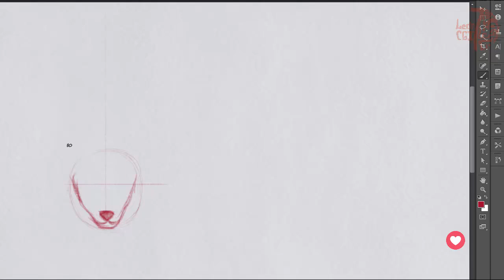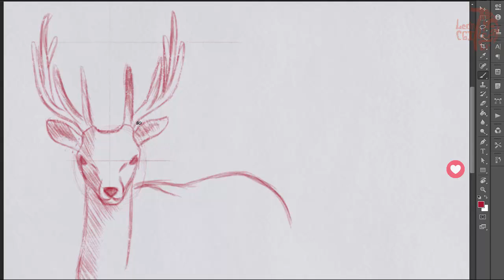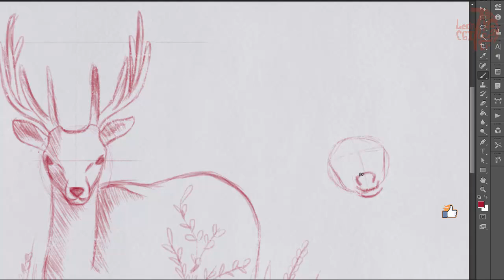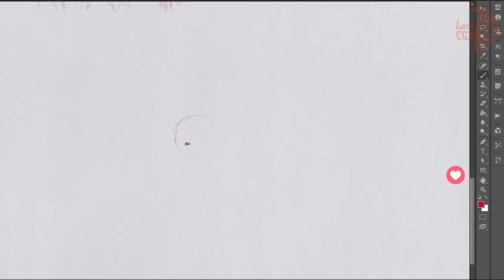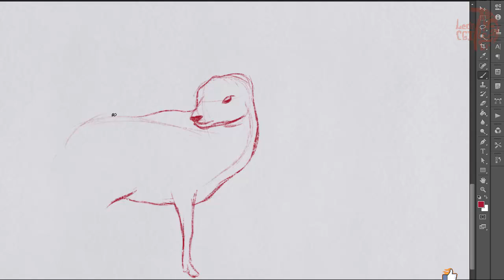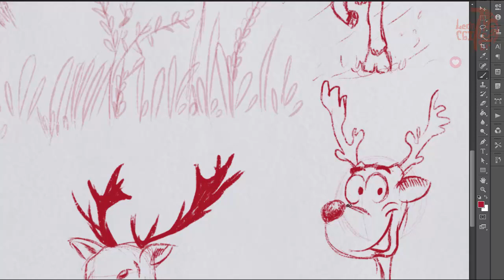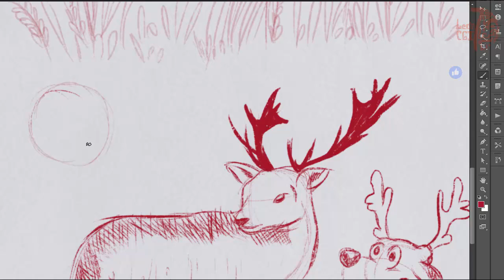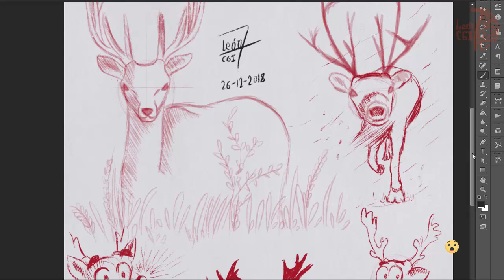boceteando 11 | Renos de navidad y el origen de la Navidad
Hola amigos y colegas creativos, hoy les traigo un video mas de la sección Boceteando, en esta ocasión voy a bocetar unos renos navideños y hablaré un poco de mi navidad.